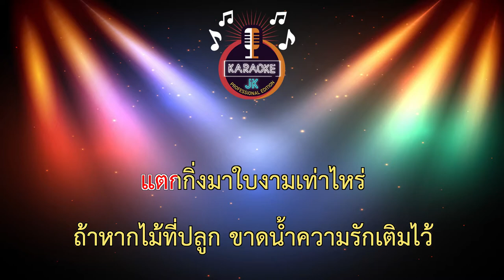เพาะรัก (70-C) - พงษ์สิทธิ์ คัมภีร์ 【 Cover By คาราโอเกะดนตรีสด 】